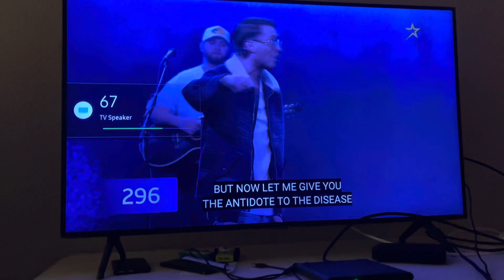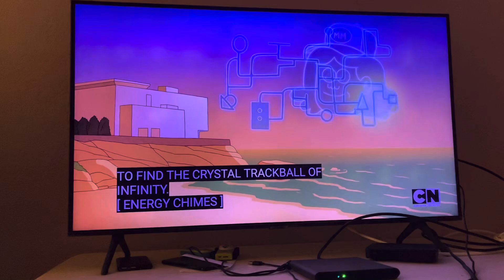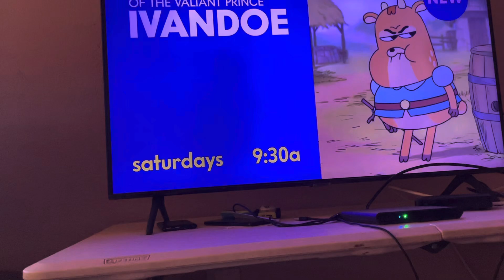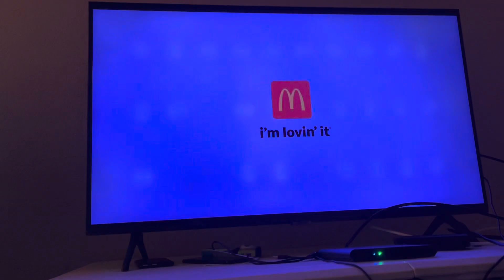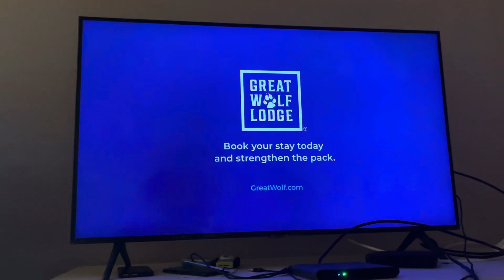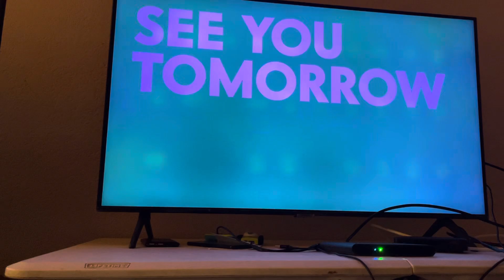Cartoon Network Sign Off and Adult Swim Sign On (July 21, 2024)